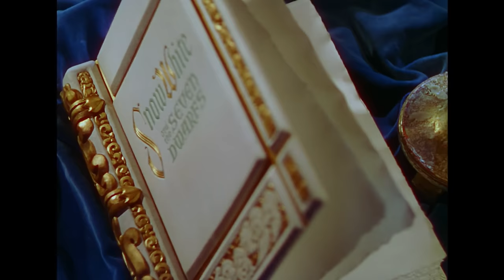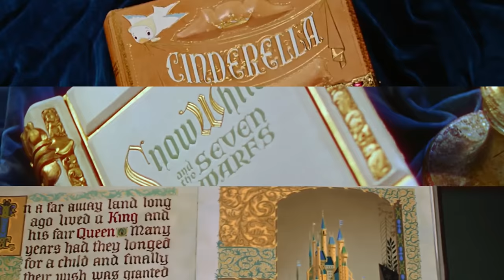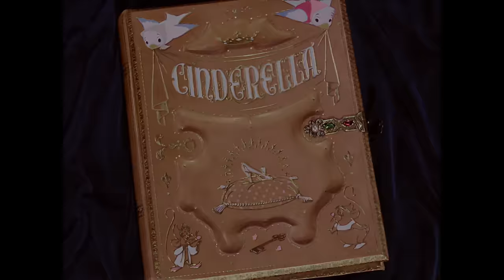Pan's Labyrinth: Disobedient Fairy Tale